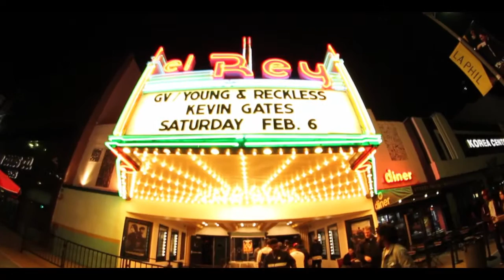Living My Dream In America Ep 13 : 1er Concert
Voici le 13e episode de ma mini serie